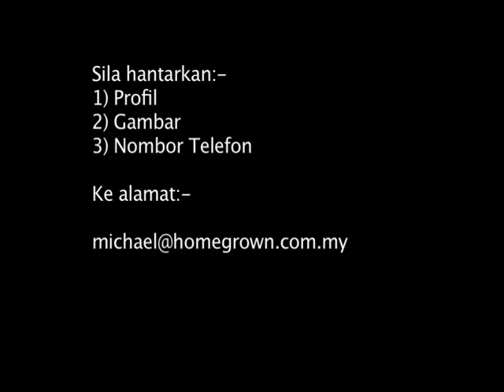NEW! Interview Eksklusif Zizan tentang Lagu Selamat Tinggal HQ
NEW! Interview Eksklusif Zizan tentang Lagu Selamat Tinggal HQ (Offical Release)